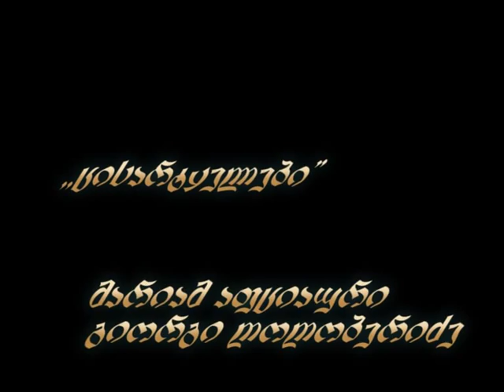gvirila.mari aptsiauri giorgi ghoghoberidze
gvirila.mari aptsiauri da giorgi ghoghoberidze tsisartyelebi